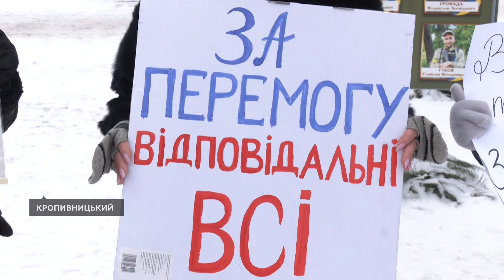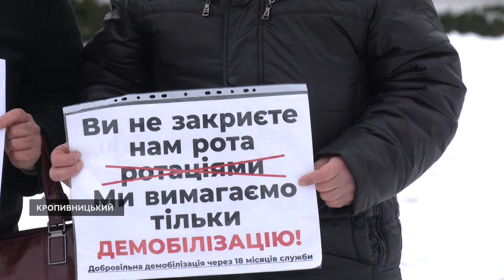"Вони втомлені й виснажені". У Кропивницькому рідні бійців вийшли на акцію за право на демобілізацію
У Кропивницькому вп'яте долучилися до всеукраїнської акції за право на демобілізацію. За підрахунками Суспільного, учасниками акції стали півсотні людей. Це рідні військових, які захищають Україну з перших днів і місяців повномасштабного вторгнення.